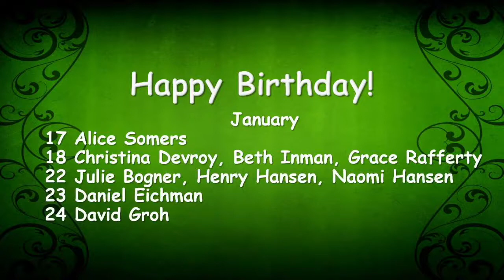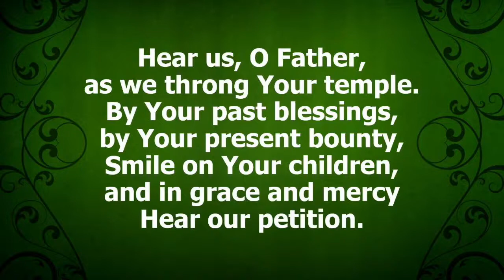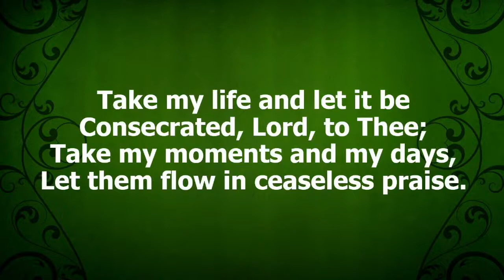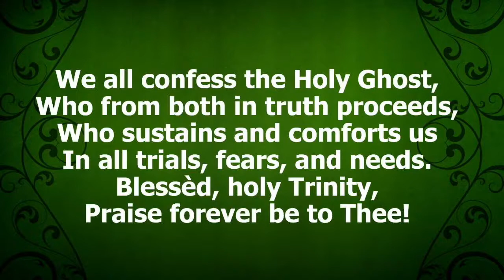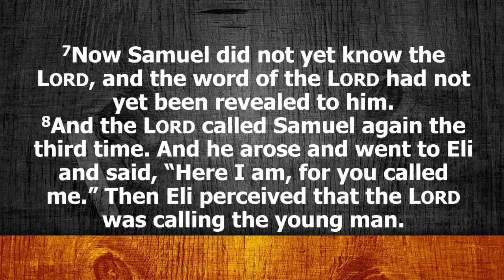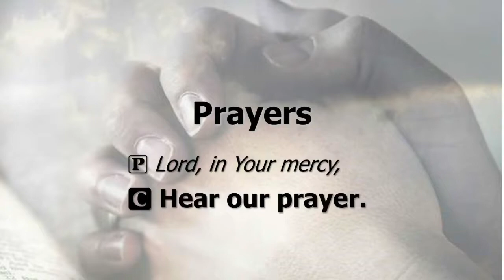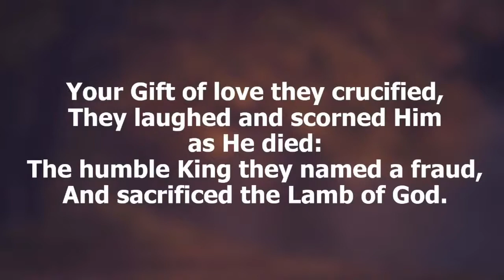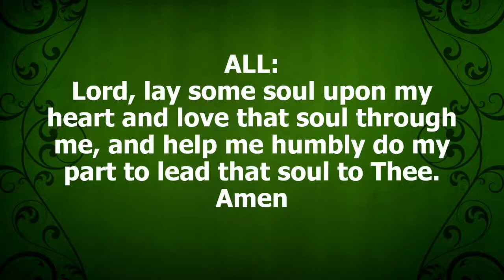"Speak Lord, For Your Servant Hears" - 1 Samuel 3:1-10 (Sunday, January 17, 2021)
Divine Worship Service recorded at Redeemer Lutheran Church on Sunday, January 17, 2021. The text for Pastor Pett's message is 1 Samuel 3:1-10 and the message theme is "Speak Lord, For Your Servant Hears."